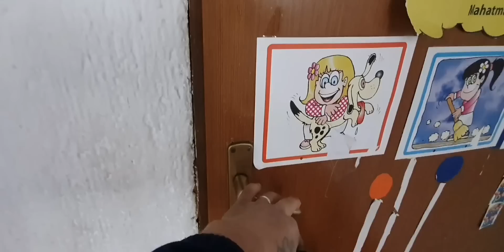ZAROBILI SMO UKLETU VIJEŠTICU (OSVETILI JOJ SE I URADILI JOJ OVO)